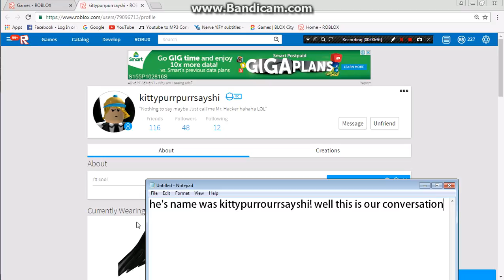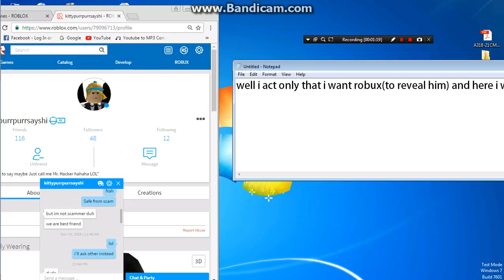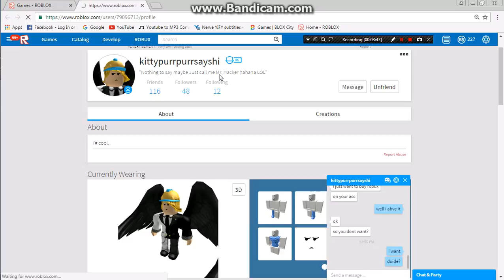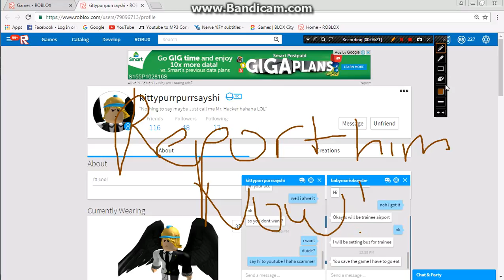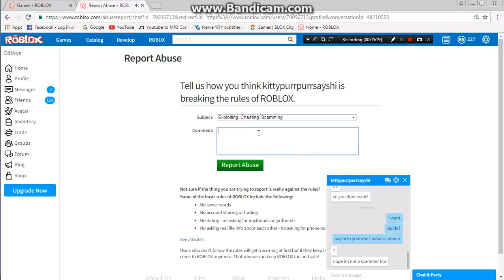Roblox//Scammer!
Please report this player ! he want's to hack me and my account!

report him now thank you!